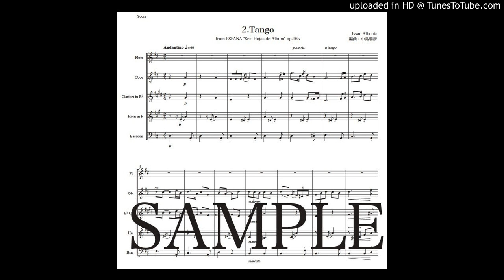アルベニス「エスパーニャ〜タンゴ」木管五重奏版（編曲：中島雅彦）